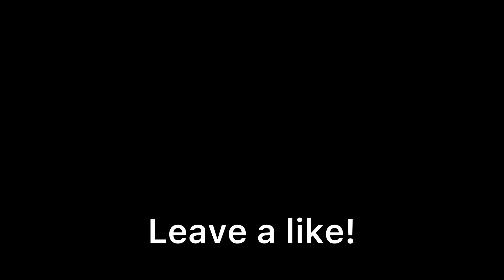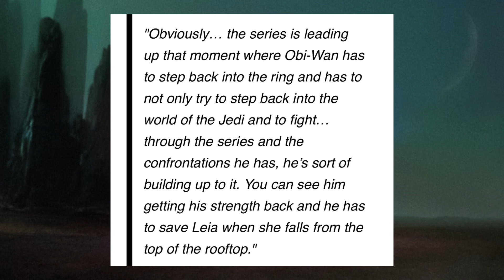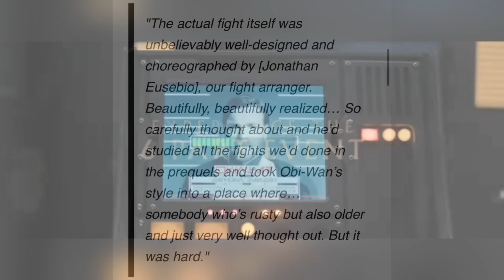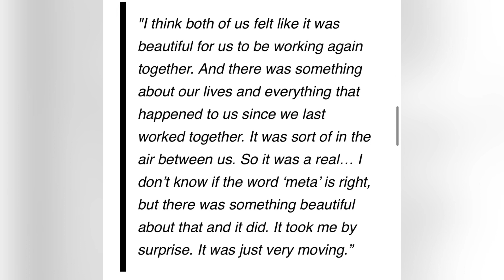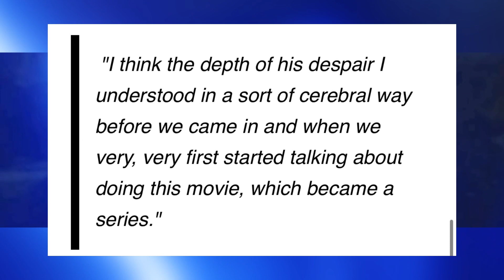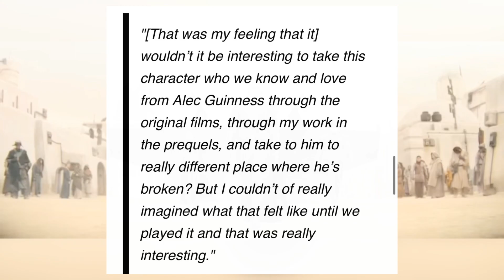Ewan McGregor and Hayden Christensen reflect back on Obi Wan Kenobi show finale! | Star Wars Disney+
⚫ SOCIAL MEDIAS-

⚫FAN FILMS-